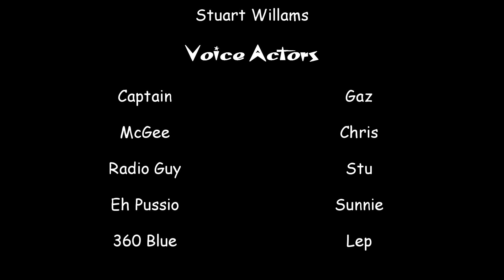Space Wars "Pilot Episode" (A Halo Reach Skit Machinima)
From the makers of I Sense Danger, comes SPACE WARS!
Fucking Wars in Space, Stupid characters with Halo references and our favourite characters named McGee & Captain!
Enjoy! x3

This is a Pilot episode for a series we are hoping to continue in the future, any feedback is appreciated!

Tune Space (End Credits Song)

for giving us the tech to make this!

PEACE!